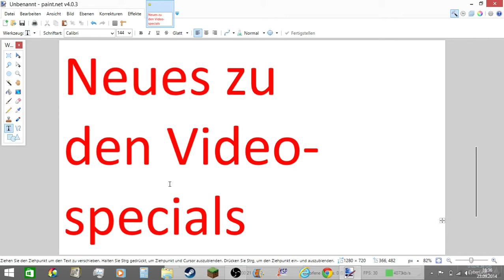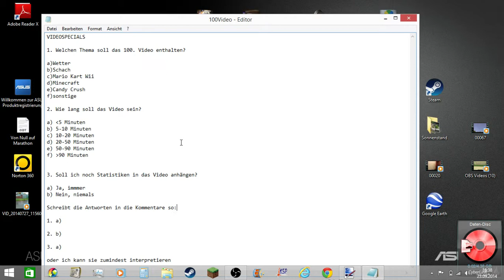Video-Specials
Da folgendes Video zu wenig Aufrufe bekam, habe ich es mir überlegt, dass ich das anders mache mit dem Specials. Wie, sieht ihr in diesem Video! Wenn es euch gefallen hat, dann

2. Teilen
3. Favorisieren
5. Mich weiterempfehlen.
6. Gerne Tipps für meinen Kanal/Videos geben.

Was ihr nicht machen sollt:

1. Daumen nach unten
2. Mich vollspammen (Gute Videokritik zählt nicht dazu)
3. Hater von mir werden Da ich auch in ein Kanalvorstellungsvideo von Cyber lp kommen möchte, schreibe ich ihn in der Videobeschreibung.